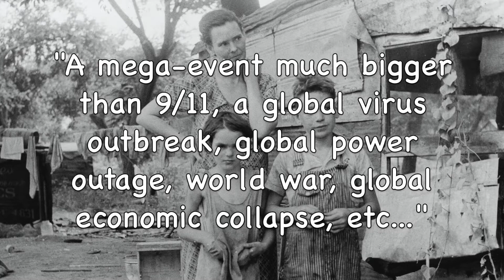Planets of the Apocalypse | The Commencement of Difficulties (Part LVI)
The COVID-19 pandemic fits the criteria for a crisis commensurate with the conspiracy’s ambition to seize power globally. Prior to the pandemic, the radical left had attempted overthrow the elected government of the U.S. through spying, investigation, and impeachment.